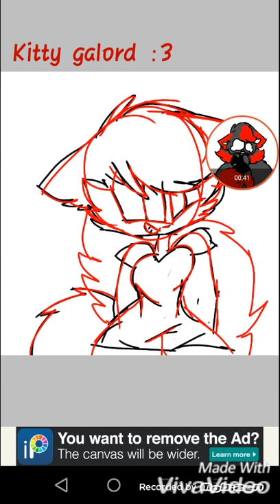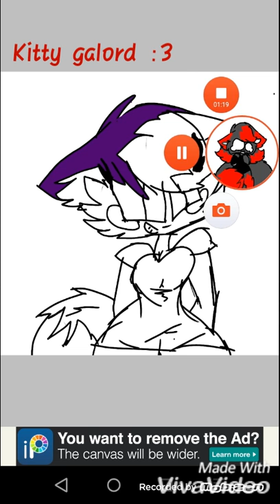Luciana XD salazar